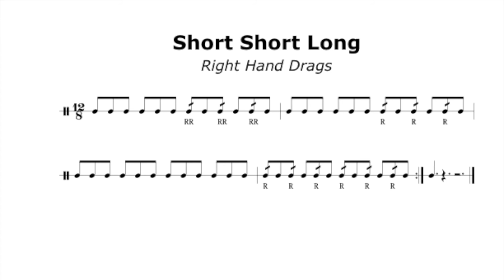Short Short Long - Right Hand Drags - 174